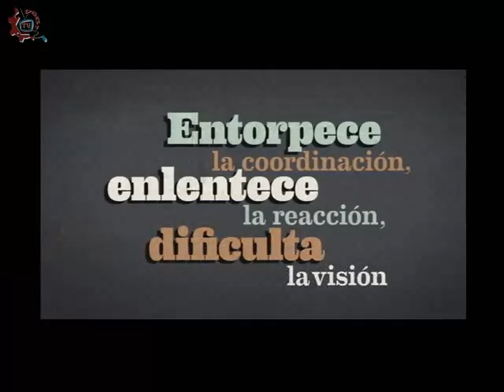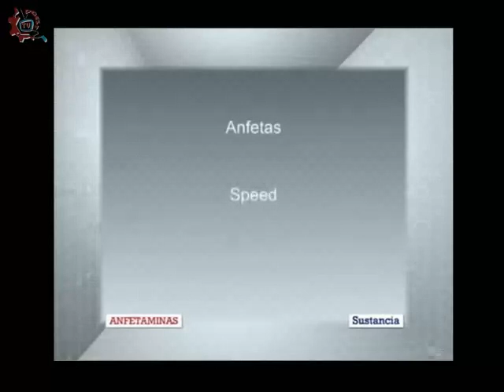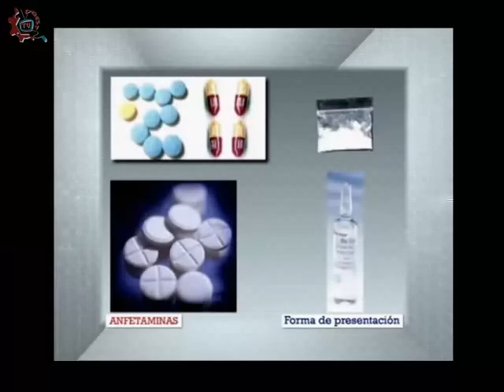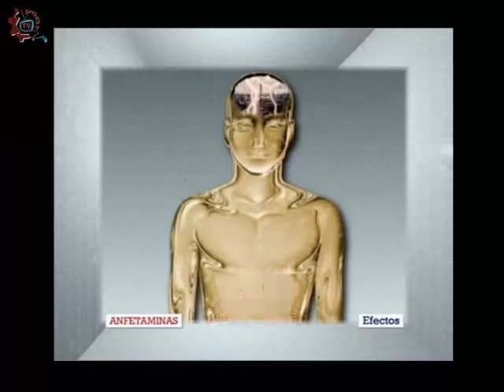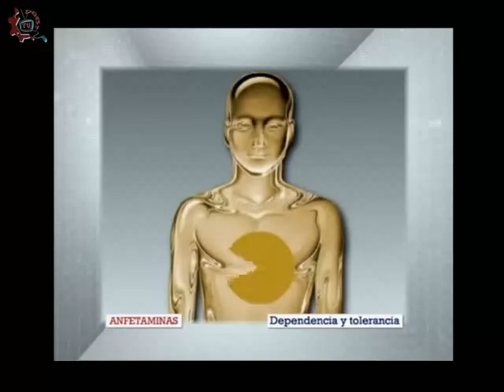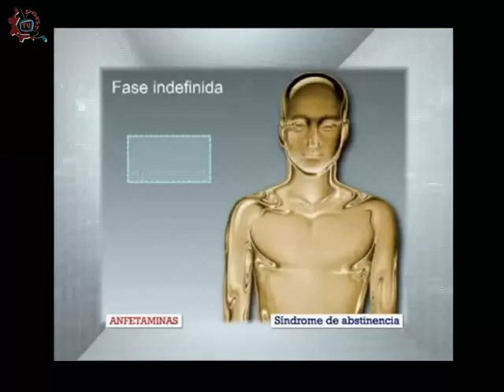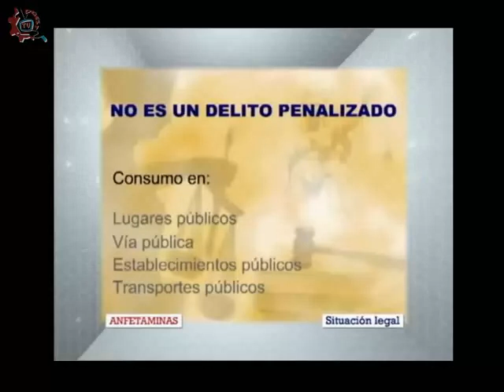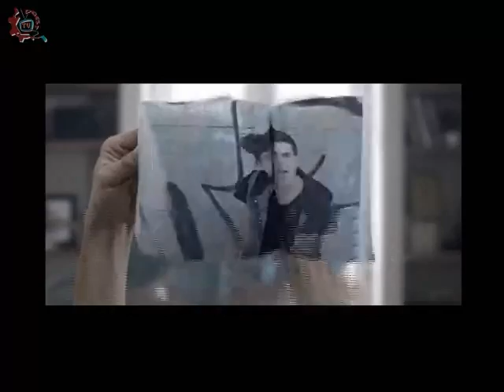20141107-CE1415/Programa Especial/Instituto para la Atención y prevención de las adicciones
Programa especial. Entrevista IAPA Instituto para la Atención y prevención de las adicciones Conduce: César Medrano Invitado: Dr. Miguel Ángel Mendoza Meléndez, Dirección Ejecutiva de Investigación y Evaluación, Pablo Fecha de emisión: 07 de noviembre de 2014. Este y otros programas los puedes ver Producciones con fines educativos para secundarias técnicas en el Distrito Federal, México.